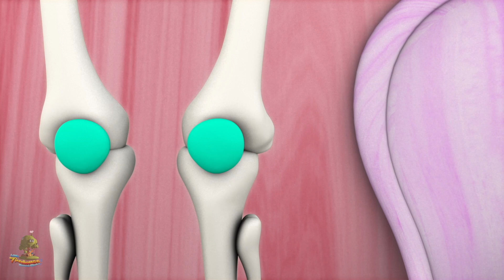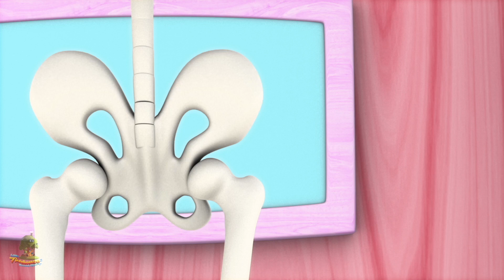Ærtegrød | Børns musik | Børnerim | Nursery Rhymes in Danish | Pease Porridge Hot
Ærtegrød kids sange, de bedste børnehimne & baby sang kollektion og mange flere af dine yndlingssange sange! Vi håber du nyder denne 3D animerede børnehave rim samling så meget som vi gjorde det til dig!

Ærtegrød de bedste børnehudrymer og baby sange samling af Little Treehouse

Del denne video - Ærtegrød - den bedste børnehave rim og baby sang kollektion - med dine venner!

Hvis du har haft denne samling, kan du også lide disse børnesange:

Ærtegrød - de bedste barnehallerrymer og kids songs collection! Dette er en non-stop samling af Ærtegrød - de bedste børnehimler og en hel samling af andre populære barnesange rimer af Little Treehouse ™

Børnehimne / baby sange / børn sange fremskynde phonemic awareness forbedring børns ord forståelse, læse og skrive færdigheder. Rhymes for børn med handlinger lærer børn grundlæggende færdigheder; Øger hukommelse, lyttefærdigheder og evne til at følge anvisningerne. Denne sang er fantastisk til hjerneskader, indendørs recess og læsefærdighed. Småbørn, førskolebørn og børnehavebørn vil grine med glæde, da de deltager i denne super enkle, nemme at lære, planteskole rimsang, der gør læring sjov og spændende. Også godt for esl og efl.

Little Treehouse ™ er en one-stop shop for børnehavebørn til at engagere sig i en sjov 3D-animeret læringsoplevelse med vores små treehouse indbyggere, som vi adoringly kalder Treebies ™. Hovedfokuset på denne kanal er at hjælpe med at undervise dine små om det grundlæggende:

1. Rhymes for Children (Logik, musik)
2. figurer
3. Farver
4. Tal
5. Bogstaver
6. Fabler og originale historier
7. Lullabies

. og meget meget mere! Nyt indhold uploades ugentligt. Vi håber du kan lide vores indhold, men er altid glad for at høre fra dig om, hvordan vi kan forbedre og hvad du gerne vil se i rørledningen! Du kan kontakte os via de forskellige sociale mediekanaler, der er angivet nedenfor.